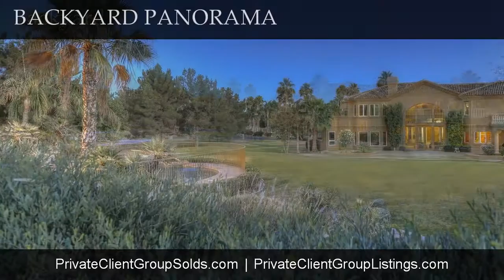31 E. Oakwood Hills Drive, Chandler, AZ, 85248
31 E. Oakwood Hills Drive

Contact PrivateClientGroupSolds.com for more information.
Russ Lyon Sotheby's International Realty - Scottsdale Waterfront
PrivateClientGroupListings.com

2 LOTS - 3.5 ACRES. Stately Mediterranean Style Home situated in lush, prestigious, private lake community. Traditional and Elegant, Home Offers 6 Bedrooms, 7.5 Baths in a 7,200+ s/f Floor Plan. Entertain on a Grand Scale in its Great Room with Wet Bar; Music Room or Formal Dining; all framed by Panoramic Views of Lake, Pines & Palms. Kitchen is Spacious while Sunny Breakfast Room Overlooks Lush Grounds. Dramatic, Sweeping Staircase Leads to Master Bedroom Suite, the 2-Sided Fireplace lends ambiance to Sleeping Quarters & Sitting Room. Jet Tub, Dual Vanities, His and Hers Walk-In Closets Complete the Suite. Private View Balconies Offer Inspiring Views. Grounds Impress with Lush Lawns, Rose Gardens, Koi Ponds & Waterfall. Diving Pool, Ramada, Guest House, Multiple Garages.